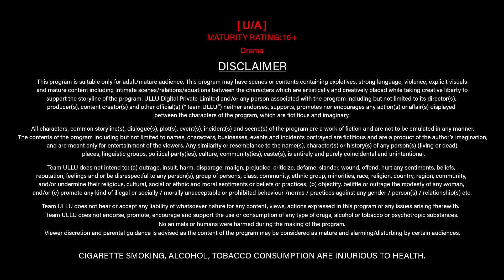Estate Manager | Part - 01 | Streaming Now - To Watch Full Episode, Download & Subscribe Ullu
Woh raja hai aur wahi vyapari bhi
Woh nishana hai aur wohi shikaari bhi
Jaal mein phase hai sab uske
Hai masoom kuch aur kuch khiladi bhi.

Estate Manager | Part - 01 | Streaming Now